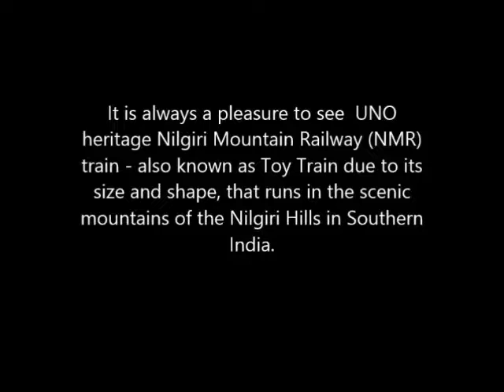NMR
Nilgiris Mountain Railway [Wikipedia]

The Nilgiri Mountain Railway is a single track, 46 kilometers (29 mi) long metre gauge single line. Coonoor was initially the final hill station on the line in June 1899 but this was extended up to Fernhill in September 1908 and up to Udagmandalam by October 15, 1908. It now connects the town of Mettupalayam with the hill station of Udagamandalam (Ootacamund), in the Nilgiri hills, popularly known as the 'Blue Mountains' of Southern India. Both towns are in the state of Tamil Nadu. The only rack railway in India, it uses the alternate biting system (Abt) commonly termed as 'rack and pinion' rail system and is operated with special steam locomotives. This system is described in Sir Gulford L. Molesworth’s report of 1886, which says:

Two distinct functions – 1st that of traction by adhesion as in an ordinary loco; 2nd that of traction by pinions acting on the track bars. The brakes are four in number – two handbrakes, acting by friction; and two acting by preventing the free escape of air from cylinder and thus using compressed air in retarding the progress of the engine. The former are used for shunting whilst the later for descending steep gradients. One of the handbrakes acts on the tyres of the wheels in the ordinary manner and the second acts on grooved surfaces of the pinion axle, but can be used in those places where the rack is laid.

The trains that run on this line cover a distance of 46 kilometers (29 mi), travel through 208 curves, 16 tunnels, and 250 bridges. The uphill journey takes around 290 minutes (4.8 hours), and the downhill journey takes 215 minutes (3.6 hours).

The Nilgiri Mountain Railway was inscribed as World Heritage Site by UNESCO in July 2005. The unique feature of this line, which is still fully operational, is its oldest and the steepest ‘rack and pinion technology’. As it now operates, the line has a metre gauge section for 7.2 kilometers (4.5 mi) up to the foothill station of Kallar from where the rack rail system begins and runs hugging the hills, passing through tunnels, 12 in number with the longest tunnel measuring 97 meters (318 ft), for 7.2 kilometers (4.5 mi) up the hills at a gradient of 1:12.5 up to Coonoor.Steam locomotives are used in this section. Beyond Coonoor, up to the last station at Ooty or Oottacamund, the track has a ruling gradient of 1:23.

Wg Cdr JP adds : The two Badagas who were very closely involved in the construction and maintenance of the unique Nilgiri Mountain Railways from Mettupalayam to Ooty are Rao Bahadur Hubbathalai J.Bellie Gowder and his son Rao Bahadur Ari Gowder?

HJ Bellie Gowder was conferred with the titles Rao Sahib and RAO BAHADUR for carrying out the excellent but challenging contract work of building this unique railway system in inhospitable forest area that also involved in cutting tunnels through rocky hills as well as building many bridges with sheer guts. He employed human power to lift the racks & rails and remove the rocks and boulders. Many of his workers were BADAGAS who addressed Bellie Gowder as BELLIE MAISTRY.

Ari Gowder was also  honoured with the title Rao Bahadur and was given the railway contracts after his father, from 1935 till his death in1971.